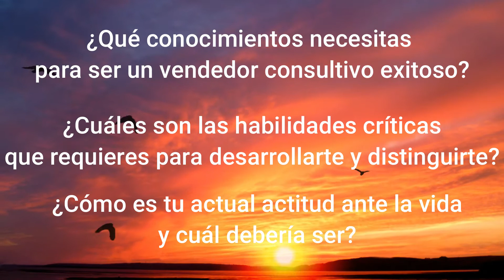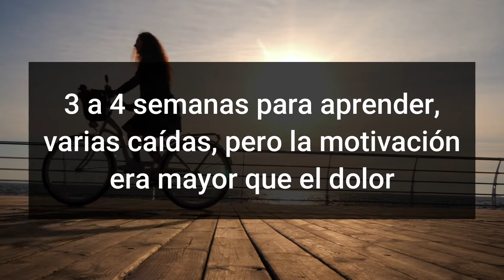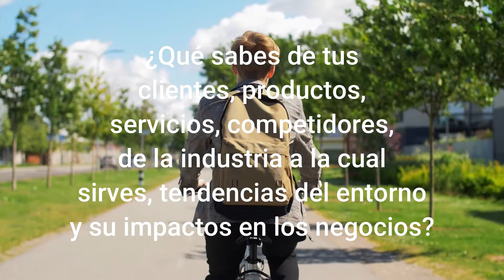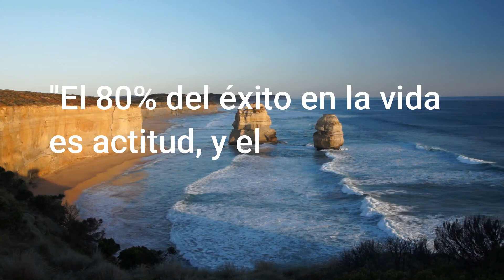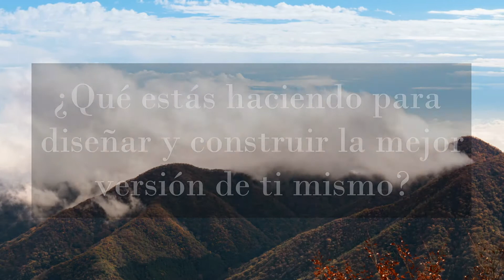Tu Bicicleta... ¡Eres Tú! | por Julio Gutiérrez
Tu bicicleta representa tu Conocimientos, Habilidades y Actitudes (CHA). ¿Veamos cómo estructurar esto? La rueda trasera te brinda la tracción en la
vida (representa tus conocimientos y experiencias), la rueda delantera te da la dirección (representa tus habilidades o destrezas) y la corona o plato con los pedales representa tu potencia que sería tu actitud y mentalidad de crecimiento (acepta los retos, persevera ante los obstáculos, mejora continua, aprende de las críticas, encuentra inspiración en el éxito de los demás, mayores niveles de éxito y de realización personal).

🏆¿Te gustaría desarrollar las 12 competencias laborales más importantes de la próxima década?, en este libro descubrirás 12 autores que en forma de recetas prácticas y desde la perspectiva de la abundancia te dicen cómo hacerlo. Julio Gutiérrez es co-autor de este best seller.

¿Quieres conocer más sobre Julio Gutiérrez y sus servicios?
Te invitamos a conocer más sobre los servicios y proyectos que desarrolla actualmente Julio y cómo puede ayudarte a potenciar tus habilidades.

¡Si te gustó este video, déjanos tu comentario!
Saludos y éxitos.